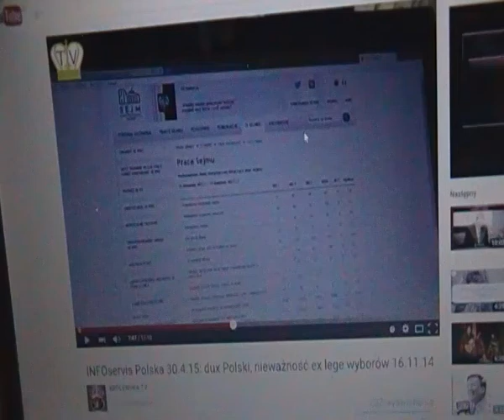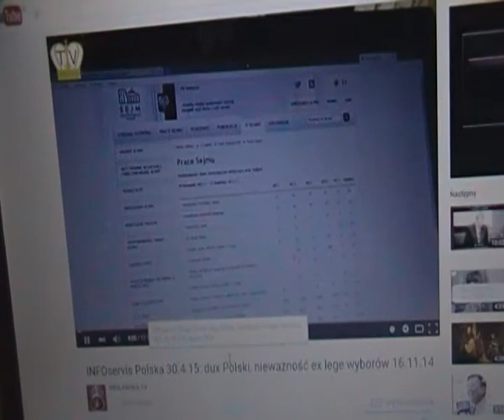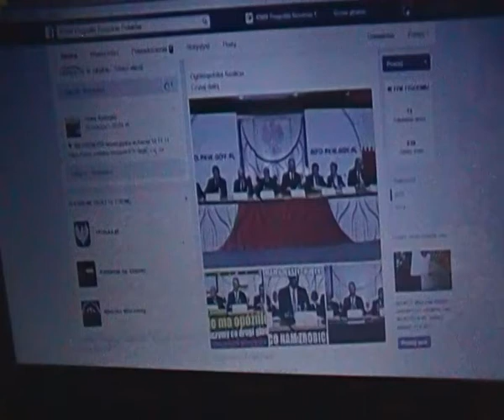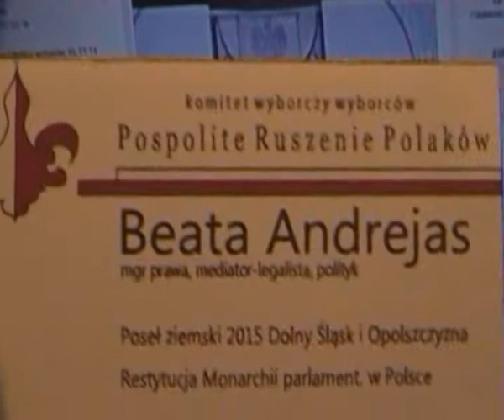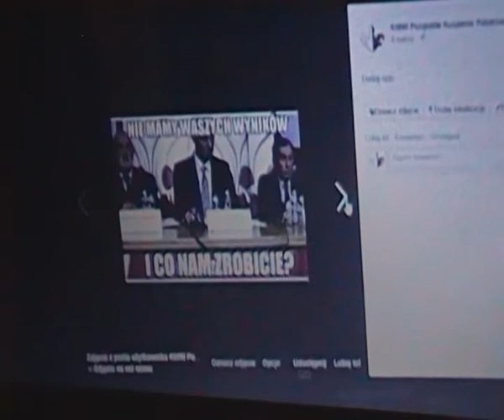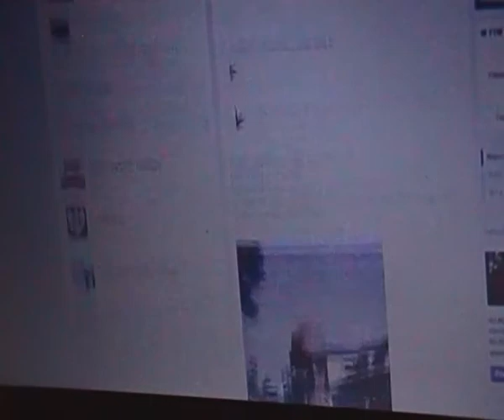PKW: Hermeliński, Kozielewicz...Mandylis do dymisji, nie uznajemy wyborów 16.11.14, 10.5.15